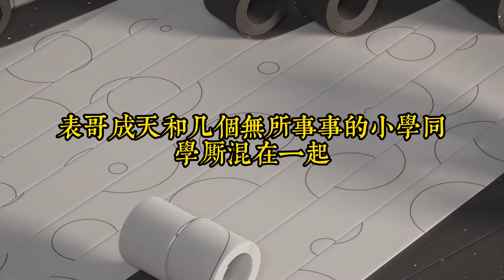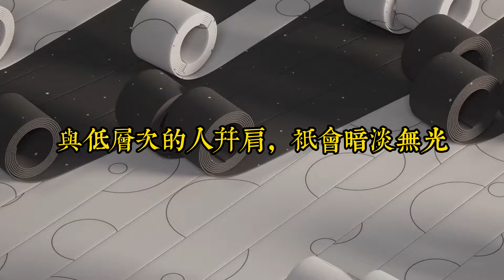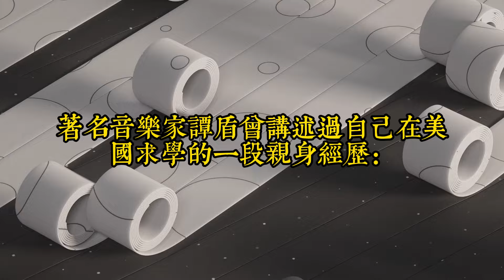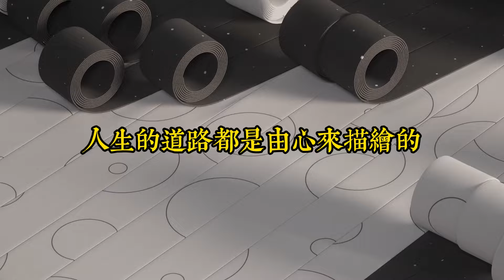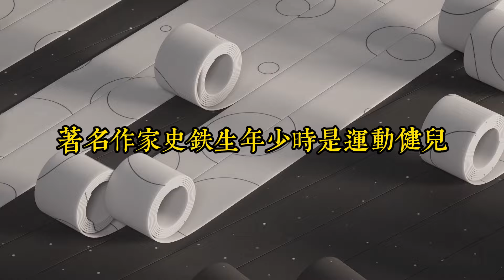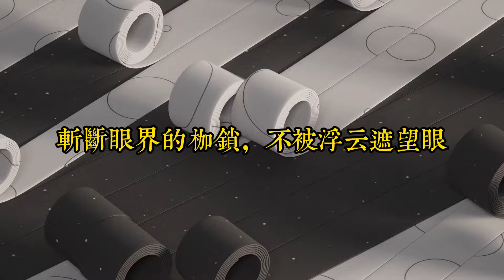無形的枷鎖比有形的鐵鍊堅固得多，若不斬斷它，終會摧毀我們的人生｜及時斬斷身上的枷鎖，才是一個人改命最好的方式｜思維密碼｜分享智慧